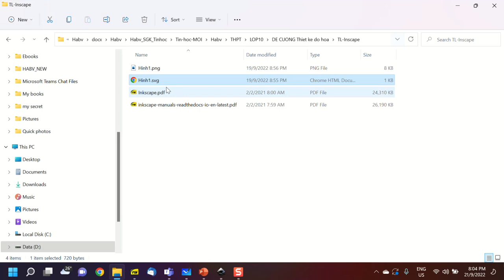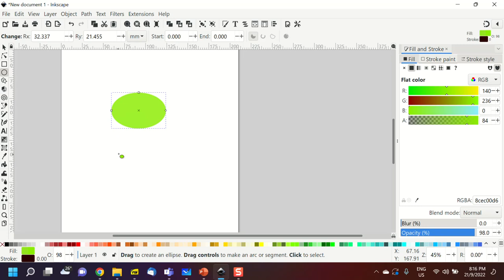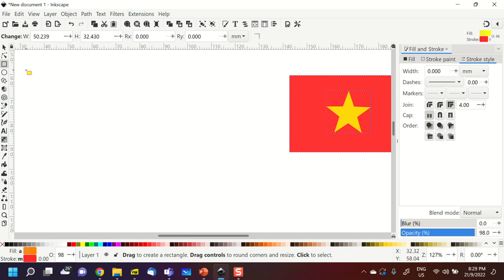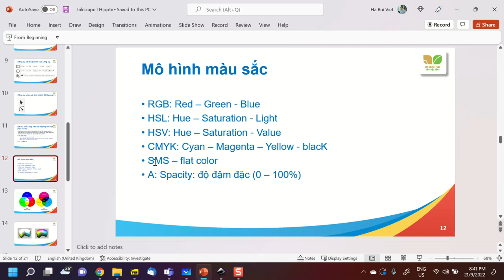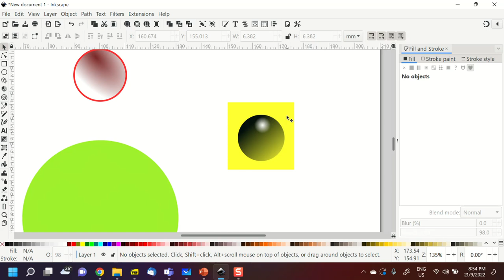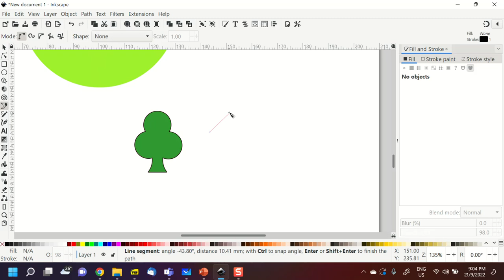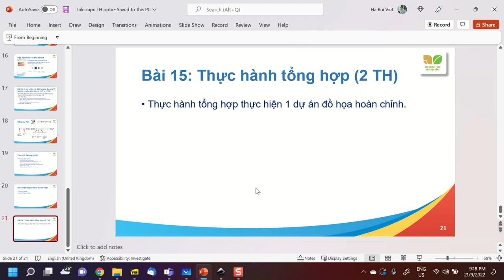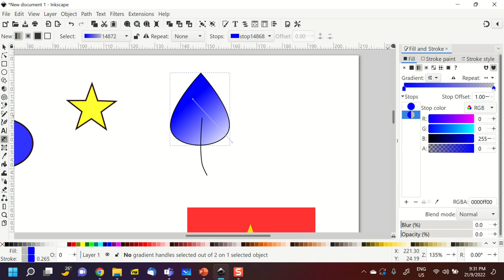Giới thiệu Inkscape - 21-9-2022